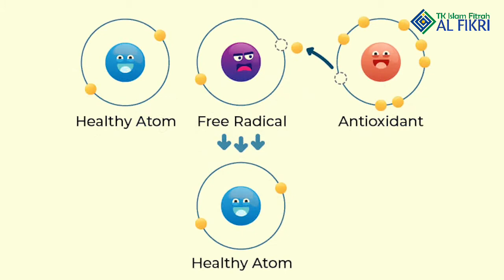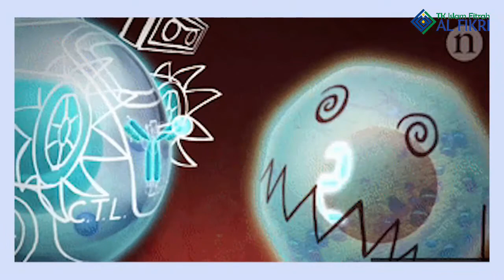Mengenal Manfaat Jambu Biji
Teman-teman yang hebaat...,
kali ini kita kedatangan seorang dokter cantik nih..., Beliau mau menjelaskan tentang manfaat dari jambu biji...,
Waaah..., langsung dokter beneran yang menjelaskan ya..., kita tengok keseruannya yuuk...,